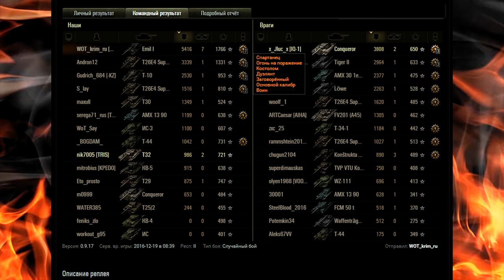Emil I. Шведская ветка. 1 против 6 .... 🇸🇪 🔝 World Of Tanks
Вариант тяжёлого танка, разрабатывавшегося для шведской армии в рамках проекта EMIL в 50-х годах. На проект повлияли конструкторские решения, использованные на французском танке AMX 13, на что указывает конструкция и внешний вид башни. В 1951 году был подготовлен эскизный вариант, но от него отказались в пользу более поздних версий.

Спасибо, друзья, за просмотр и комментарий!!!